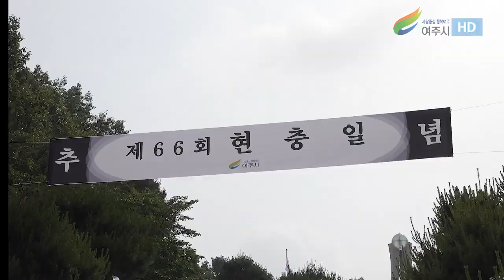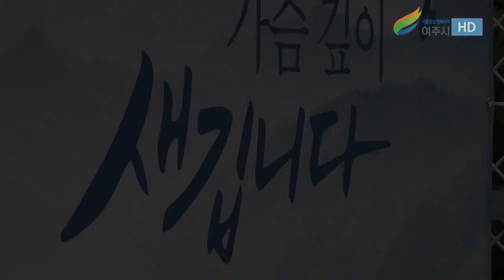제66회 현충일 추념식(2021년 6월 6일.)